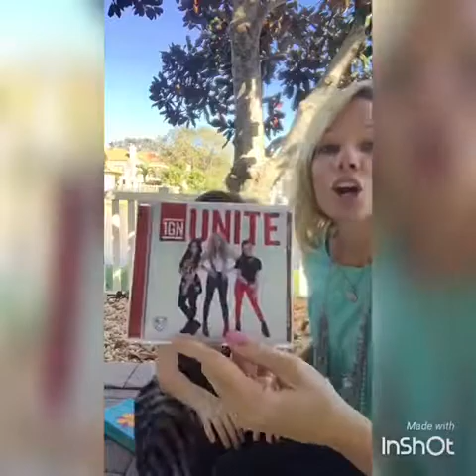Tell Your Daughter She Doesn't Have To Listen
If you are female chances are you've been there. How many times have you allowed what others have said from a spirit of anger, hurt, or maybe just flat out rudeness totally rock you to the core?
 Proverbs 4:23 tells us to guard our hearts. We have a job to do, and God never calls us to do anything he won't enable us to do and do well with his help.
Start taking steps to give your daughter the tools she needs to guard her heart. Go on, tell your daughter she doesn't have to listen!